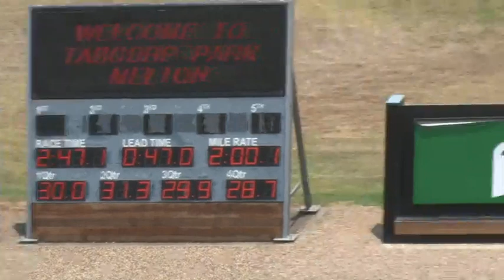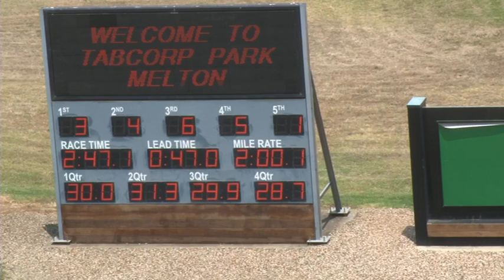Melton 17-12-19 Trial 9